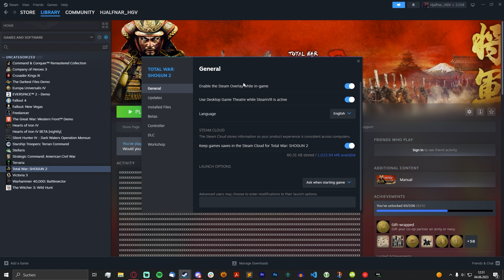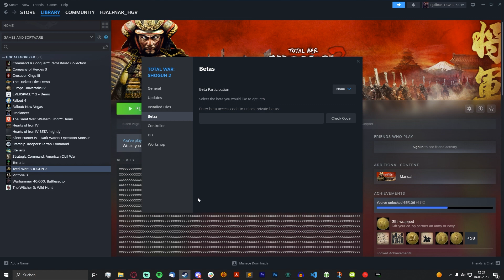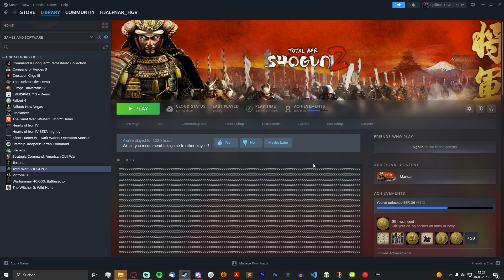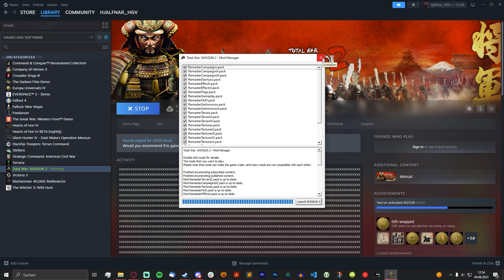How to quickly fix Shogun 2 Mod Manager 2023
Just a quick video on how to fix Total War: Shogun 2 Mod Manager after the May 2023 update removed it! Literally takes maximum 5 minutes if your internet isn't on late 1990s level.

2Game.com is an authorized online video game retailer procuring its games directly from the publishers!

History Gaming Verified provides informational videos about history based video games and how well they depict said history, based on academic literature or sometimes primary sources. This does include military but also economic and social history. The channel is not focused on a specific game genre or historical era, its aim is to provide those who enjoy playing history with information about the historical background they are delving into.